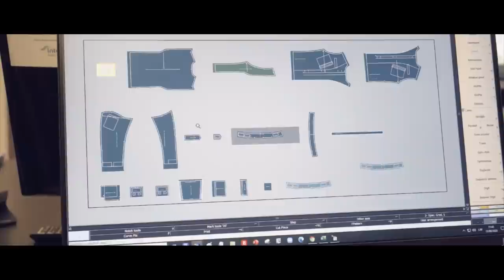FSDI Latvia introduces SRC Brasa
FSDI Latvia member participates in Cluster of Security and Defence of Latvia as trusted manufacturer of tactical clothing, equipment and military personnel support systems.